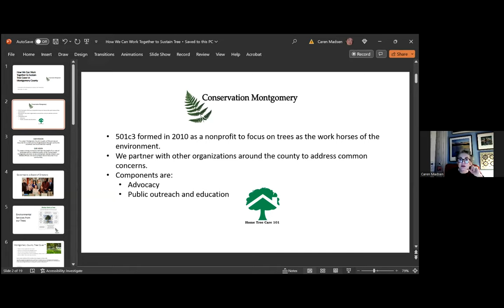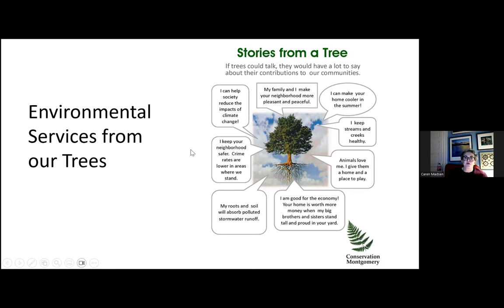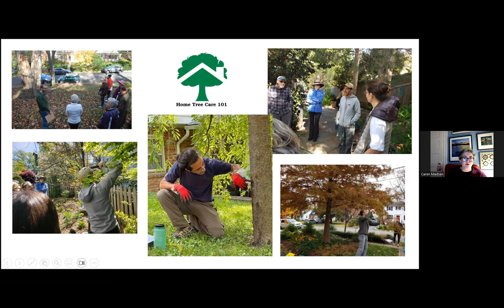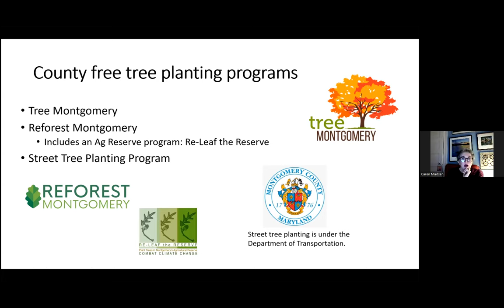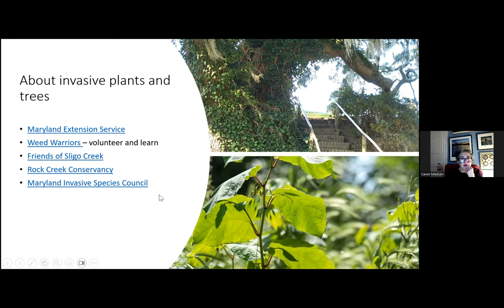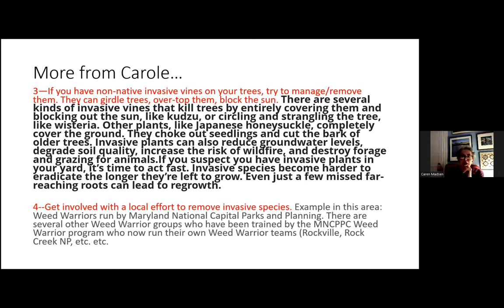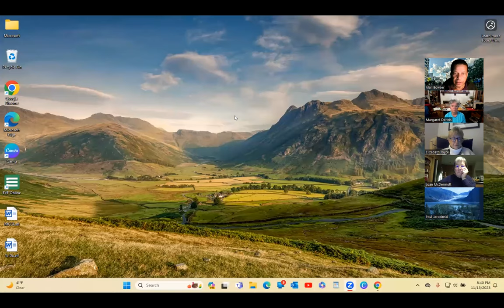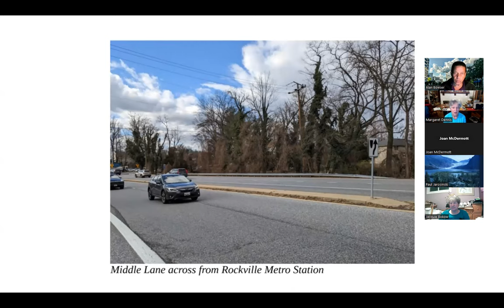Heathy Trees, Healthy Communities - Civic Federation Meeting - November 14, 2023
At our November 2023 meeting, Caren Madsen, Chair, Conservation Montgomery, and Civic Federation Vice President led a discussion of Montgomery County tree canopy, tree care and invasive plants. Madsen presented Montgomery County's first tree guide, Healthy Trees, Healthy Communities, produced in cooperation with the Department of Environmental Protection.

Check out the new website based on Healthy Trees, Healthy Communities. Go to MontgomeryTreeCare.org.